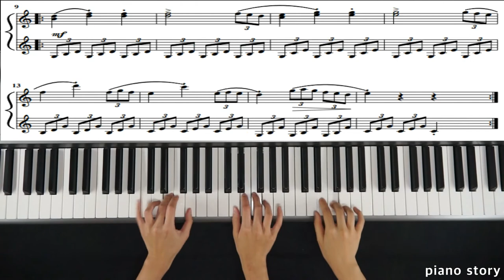Czerny 100 no.13 Duet